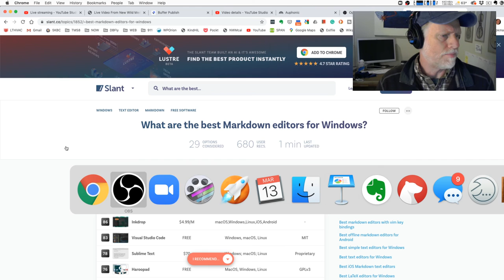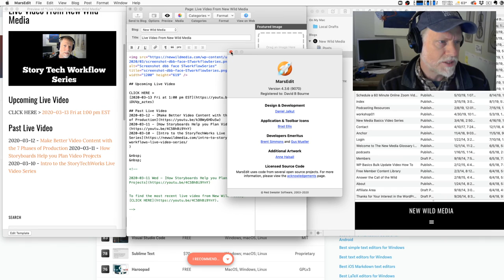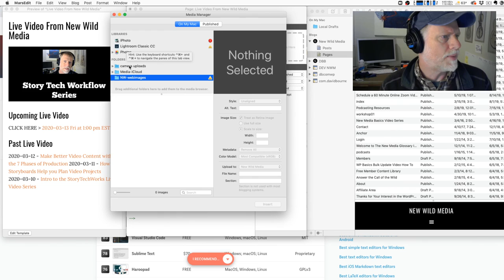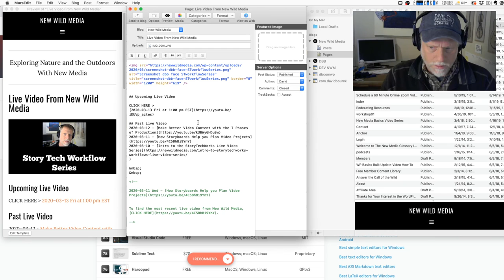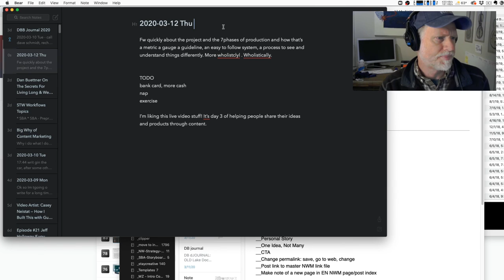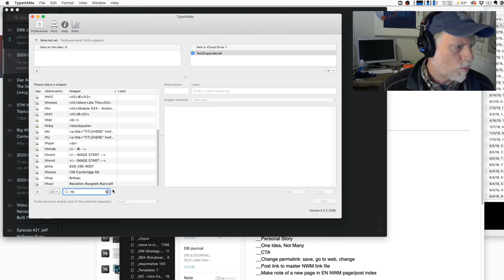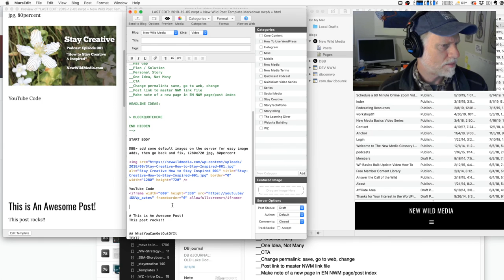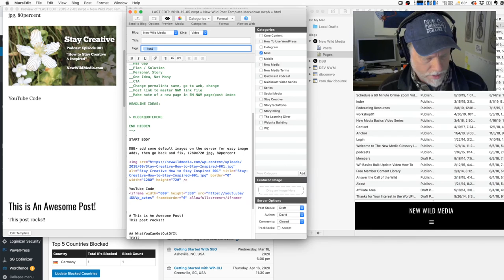Update Your Wordpress with MarsEdit and Markdown Tools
Luke Harris had a problem updating his WordPress website. Updates took too long.

In this video, I show him that If you update Your Wordpress with MarsEdit and Markdown Tools, you can save lots of time. Also, save steps by automating the update of WordPress from your local machine.